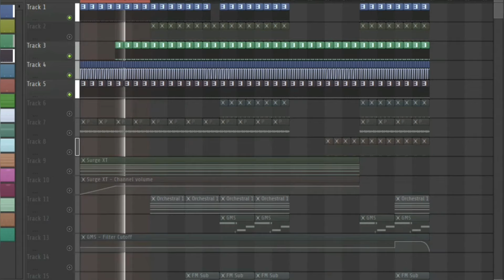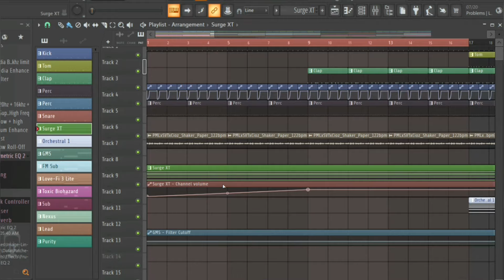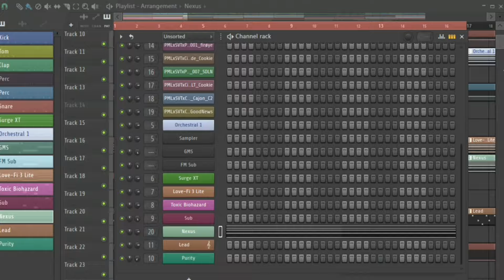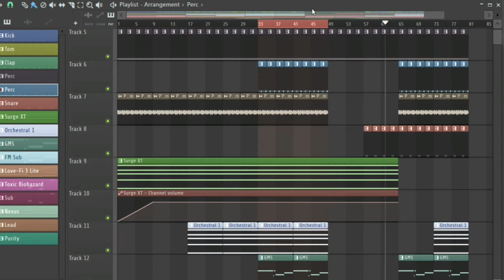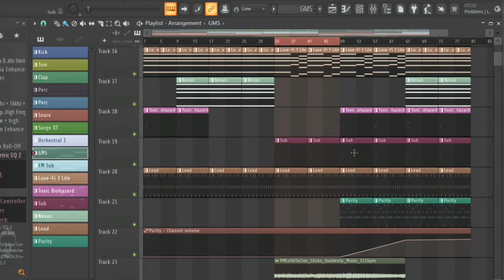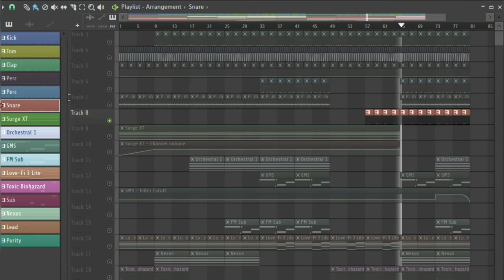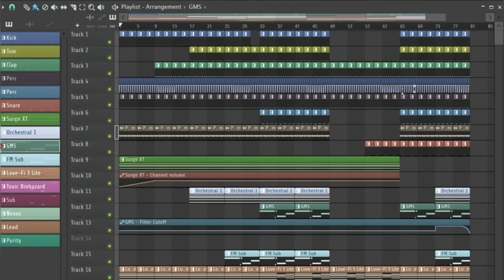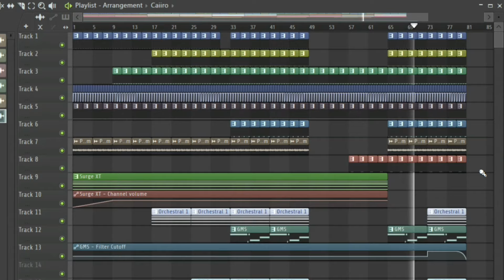How To Make Afro House Like Caiiro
JUNGLE KEYS🎹🎹🎹🎹